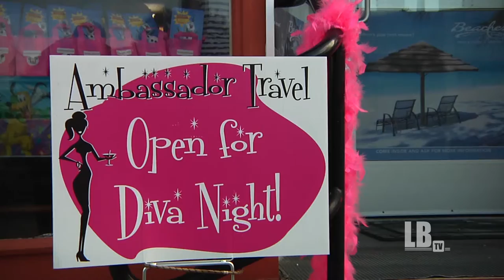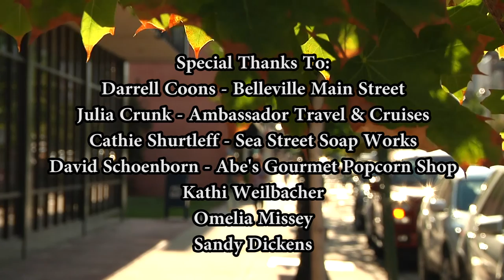Belleville Downtown Diva Night - Let's Talk with Keyairis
Let's Talk with Keyairis is produced for Lindenwood Belleville Television. LBTV airs on Charter Channel 989 in St. Clair & Clinton counties.